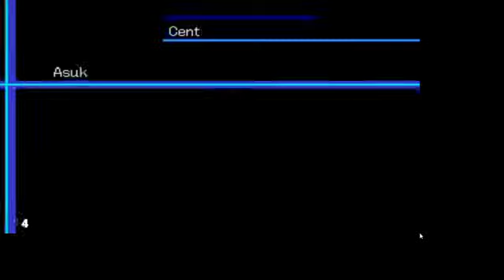Deth Plays Digimon World 3 Part 2: Lets visit the Digimon Lab! (Rough Audio)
I am so, SO, sorry in advance for the audio. This is a new format for doing this game and I didn't expect it to be nearly as much of a problem as it ended up being. If this is too unwatchable, please leave a comment and I'll re-do these episodes, but, if it's fine, I've got like 3 hours of this in reserve, so I can just get on uploading those as normal and then I'll have things fixed by the next batch.

To see these episodes filmed live, please check out Sundays at around 8:00 PM, EST.

And to see me play Danganrompa V3 with Lucky, please check out the same chanel Fridays around 2:00 PM, EST, to see those episodes as they're recorded live.

And, also, to see the D&D Streams with other great streamers like Cainsove, Mogkin, and Lucky, please look up the channel every other Monday around 7:00 PM to get in on that bit of insanity!